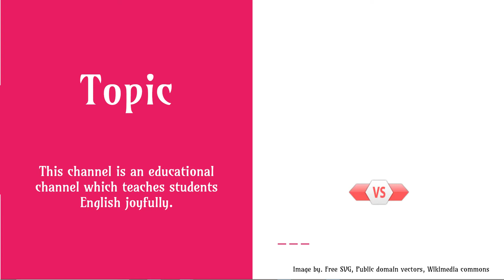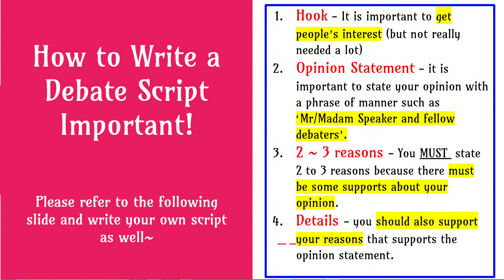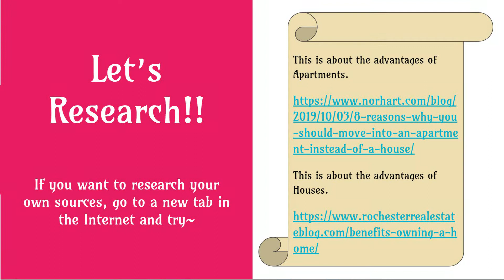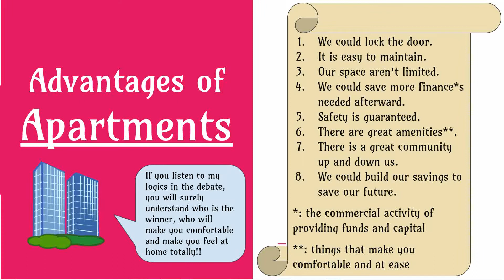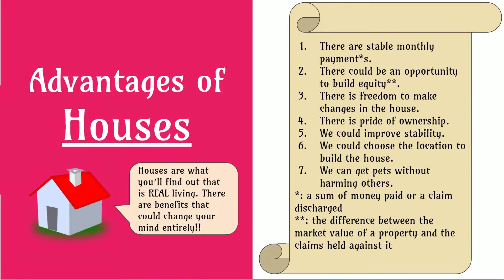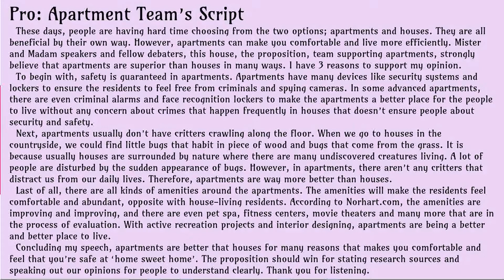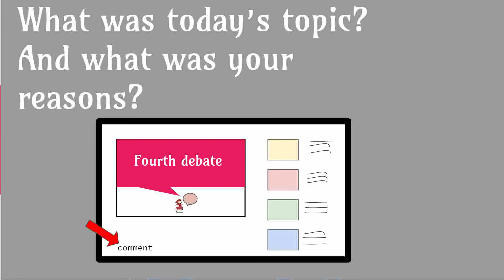Fourth Debate!!!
Hello Everyone watching this video!! Today's topic is Apartment VS. House.
What do you prefer? Apartment or House?
We are living in an apartment, so we mostly prefer apartments.
But still, living in a house will be very new and happy.

안녕하세요, 이 동영상을 보고 계신 여러분!! 오늘의 주제는 아파트 VS. 주택입니다!!
여러분은 아파트 편인가요? 아님 주택 편인가요?
가정에서 가족과 자투리 시간에 오순도순 토론을 해보는 건 어떨까요?

대학생의 학비는 누가 내야할까요? 디베이트 링크 타고 들어가시죵!